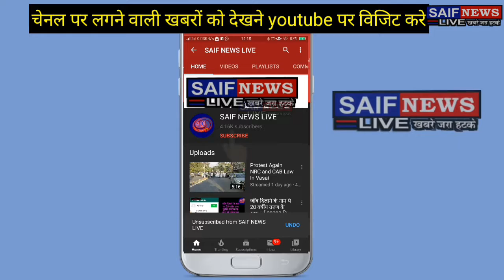JNU जवाहरलाल नेहरू यूनिवर्सिटी विद्या के मंदिर में फिर चले लाठी डंडे छात्रसंघ अध्यक्ष समेत कई घायल